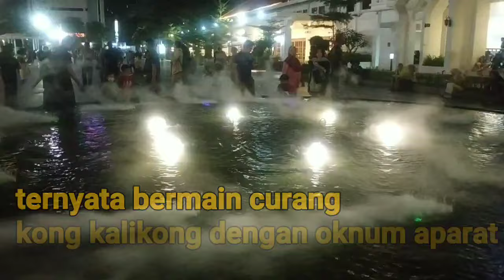pak jenderal pun turun tangan, siap pak jenderal